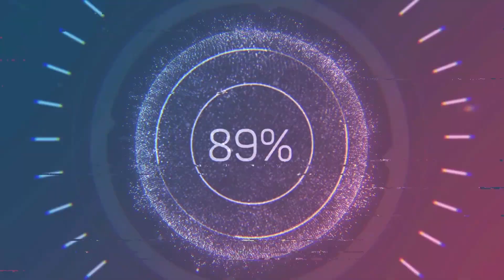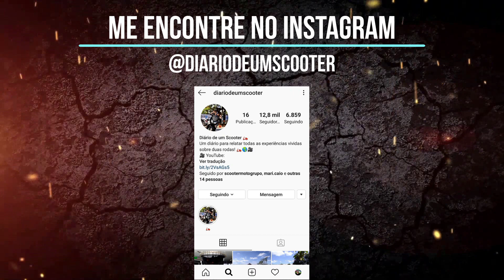Revisão da Yamaha | Como funciona!?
Fala pessoal, beleeza?

Neste capitulo falo um pouco sobre como funciona as revisões na concessionárias e falo a verdade sobre as oficinas especializadas de scooter de SP.

Lembrem-se, educação no trânsito é o caminho que todos devemos seguir!

Ative o sino para receber às notificações sempre que o canal for atualizado.